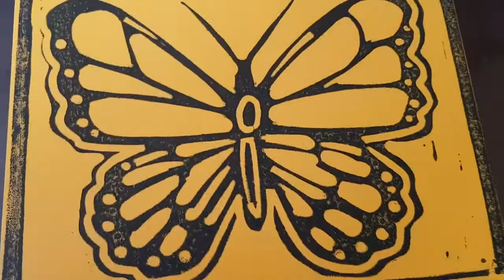BUTTERFLY MIGRATION BOROVNICART